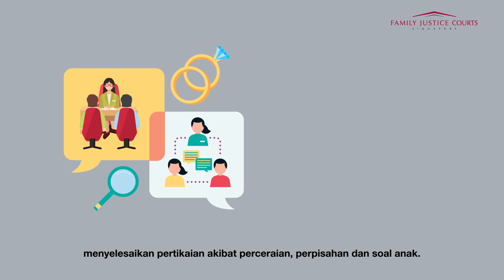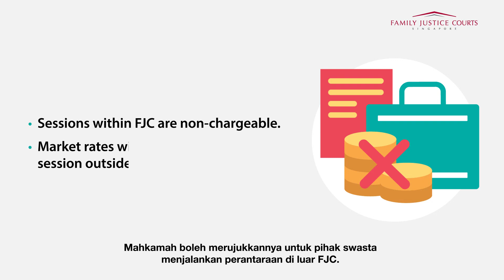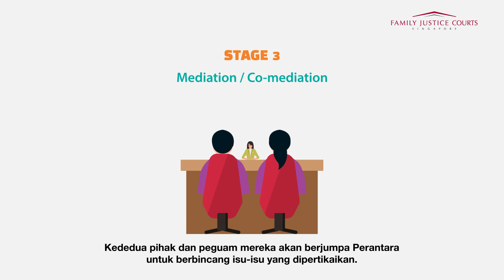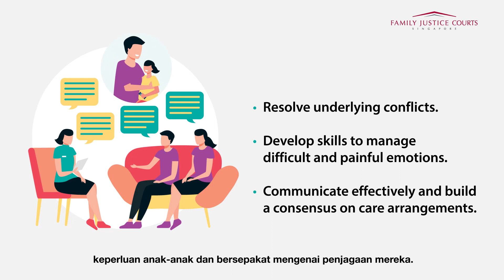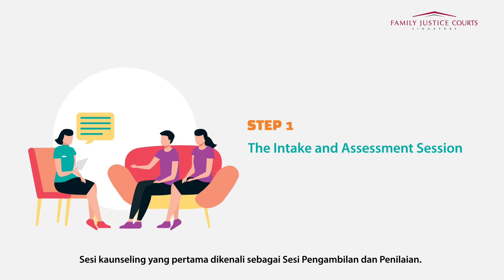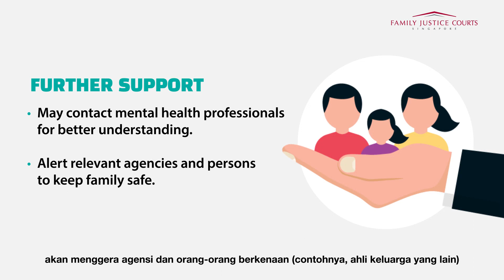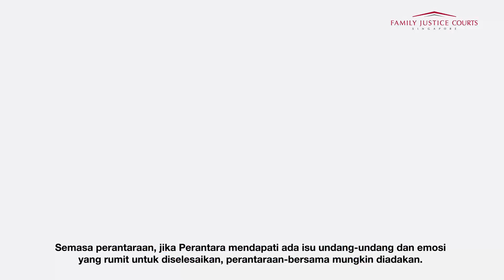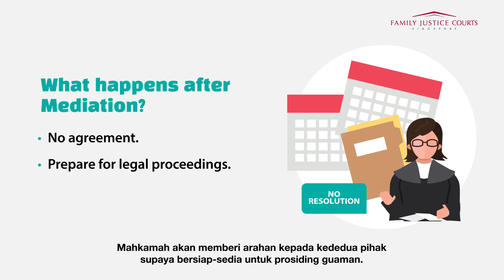VOICE OVER FOR FAMILY JUSTICE COURTS IN MALAY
Thank you to the Family Justice Courts for trusting me with their project in Malay!